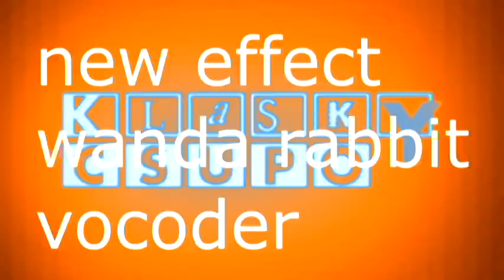Welcome Foodies Csupo Effects